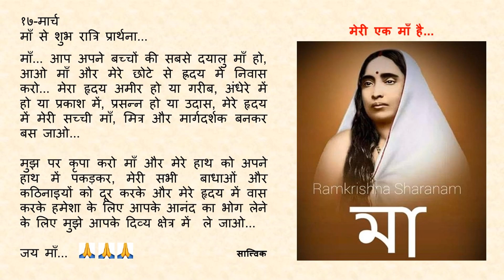Goodnight Prayer to Maa 0317 17 Mar Hindi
१७-मार्च

माँ... आप अपने बच्चों की सबसे दयालु माँ हो, आओ माँ और मेरे छोटे से ह्रदय में निवास करो... मेरा हृदय अमीर हो या गरीब, अंधेरे में हो या प्रकाश में, प्रसन्न हो या उदास, मेरे हृदय में मेरी सच्ची माँ, मित्र और मार्गदर्शक बनकर बस जाओ...

मुझ पर कृपा करो माँ और मेरे हाथ को अपने हाथ में पकड़कर, मेरी सभी  बाधाओं और कठिनाइयों को दूर करके और मेरे हृदय में वास करके हमेशा के लिए आपके आनंद का भोग लेने के लिए मुझे आपके दिव्य क्षेत्र में  ले जाओ...

जय माँ... 🙏🙏🙏